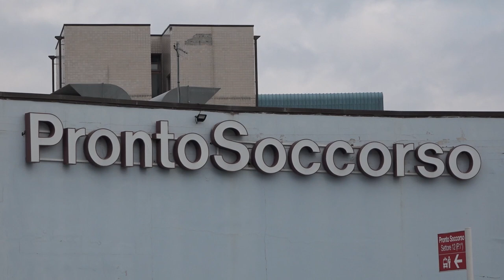Arezzo. Picchia la ex compagna: braccialetto elettronico antistalking a uomo violento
Aveva aggredito la ex compagna la notte di capodanno, adesso per un 37enne è stata disposta la misura cautelare del divieto di avvicinamento alla persona offesa con contestuale applicazione del braccialetto elettronico del braccialetto antistalking.
Le indagini sono state portate avanti dalla Squadra Mobile della Questura di Arezzo diretta dal dottor Sergio Leo.
Secondo quanto ricostruito dagli inquirenti il 37enne, dopo aver trascorso la notte di San Silvestro a casa di amici, una volta rientrato in abitazione avrebbe picchiato la ex compagna, per motivi di gelosia. La donna, soccorsa dai sanitari, è stata ricoverata per 10 giorni presso l’ospedale San Donato di Arezzo. In seguito all'aggressione, la donna aveva riportato la frattura delle ossa nasali e varie fratture costali. Episodio che, secondo le indagini, non sarebbe stato isolato nel tempo.
Per questo su disposizione dell’Autorità Giudiziaria al 37enne è stato notificato il divieto di avvicinamento alla donna e applicato il braccialetto elettronico “antistalking”.
Un dispositivo, direttamente collegato con la sala operativa della Questura di Arezzo, che permetterà il monitoraggio in tempo reale dei movimenti dell’uomo, segnalando qualsiasi tentativo di avvicinamento alla vittima delle aggressioni.